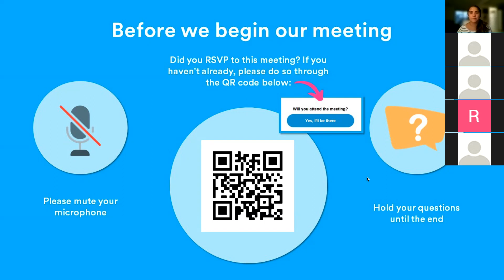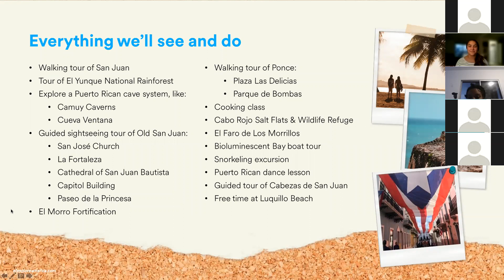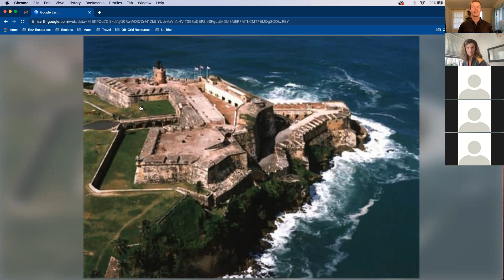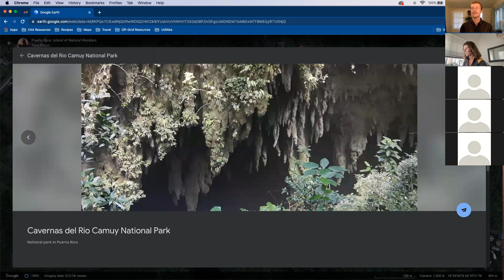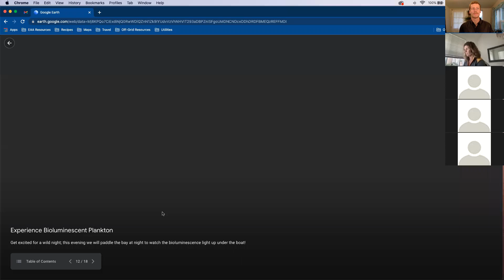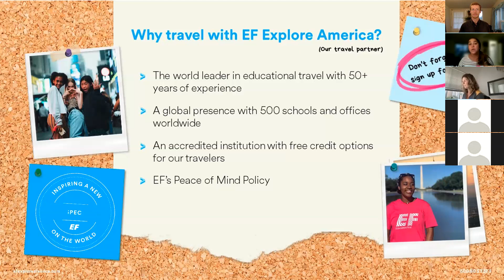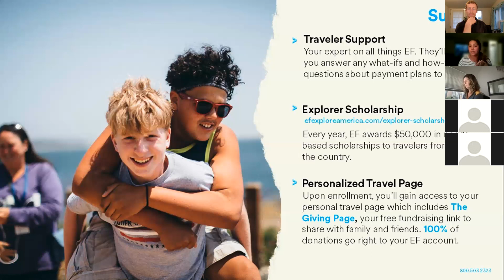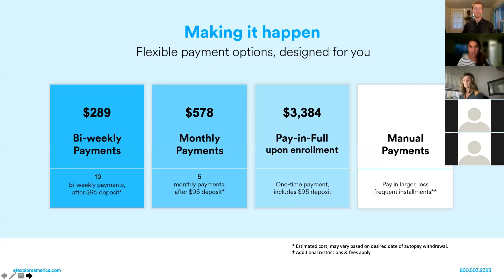Puerto Rico Info Meeting - Sept 29th, 2021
Interested in spending spring break 2022 in the tropics? Join the trip! Elite has partnered with EF to bring this amazing educational experience to our students. There are only 20 spots - how will you spend your break?